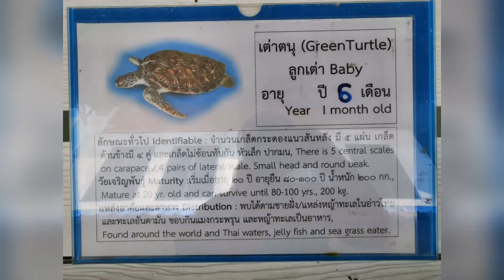Animals (EP.7) Green Turtle/Hawksbill sea turtle/เต่าตนุ เต่ากระ เกาะมันใน จ.ระยอง ประเทศไทย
เกาะมันในเป็นที่ตั้งของพิพิธภัณฑ์เต่าทะเล ที่ได้รวบรวมเต่าทะเลหลากหลายชนิดไว้เพื่อการอนุรักษ์ ไม่ว่าจะเป็นเต่าตนุ เต่ามะเฟือง เต่ากระ ฯลฯ
และในเกาะยังมีเส้นทางเดินศึกษาธรรมชาติได้รอบเกาะอีกด้วย